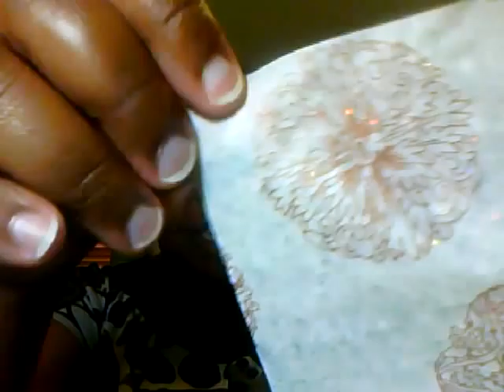Julep Maven Jazz Collection 2013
Featured in this video:

-Paris Jazz Trio (Lipsticks)
-Zelda Nail Polish
-Gabrielle Nail Polish